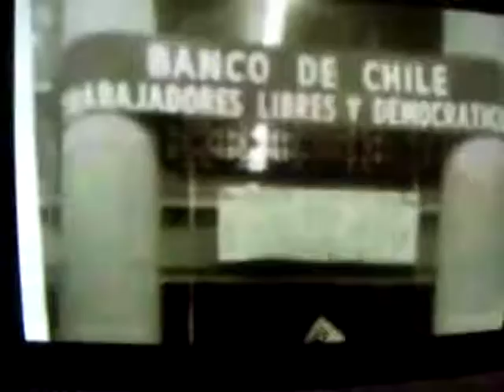Celebración del pueblo chileno "Día de la Liberación Nacional" 11 de septiembre de 1974.